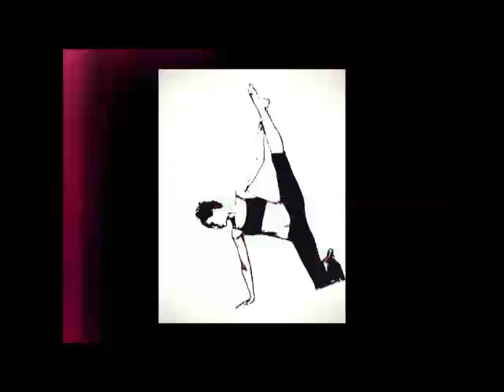Dance id0720 modern, GoGo Maryna 173-60-1985 Ukraine